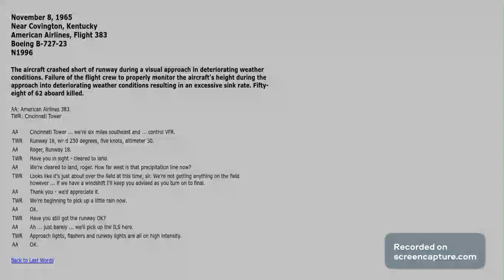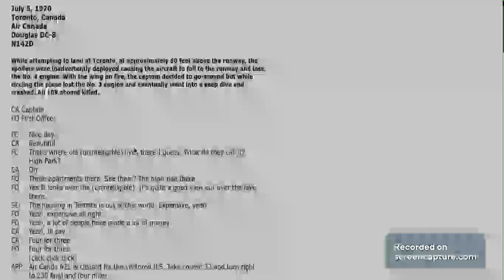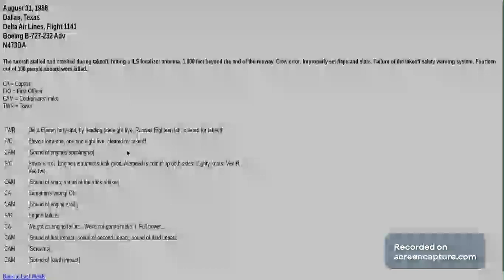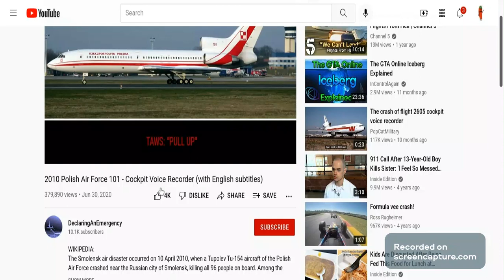creepiest website episode 3